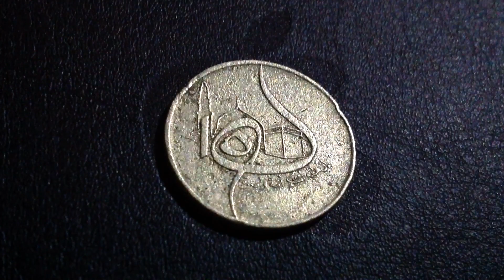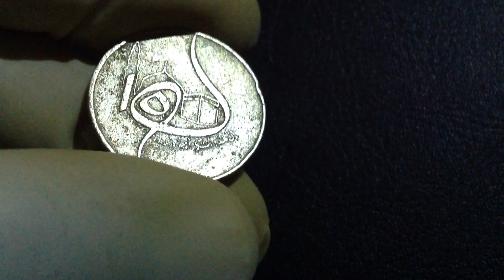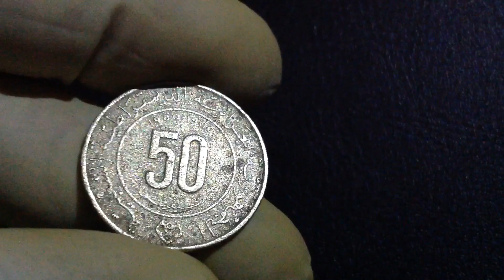50 سنتيم جزائرية قديمة 1980 🇩🇿